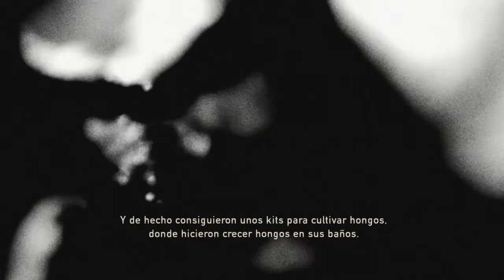"Veinte años despues" - The Last of Us™ Remastered (comentarios del director creativo y actores)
Segunda escena del videojuego "The Last of Us" comentada por Neil Druckman, director creativo, y Troy Baker, actor de Joel.